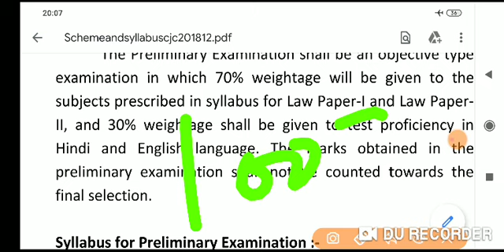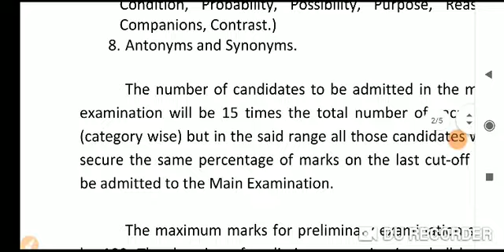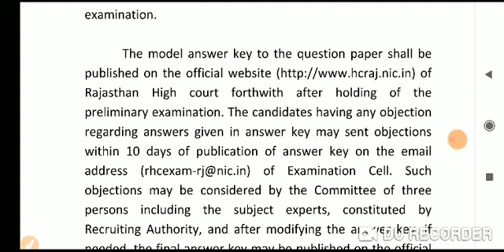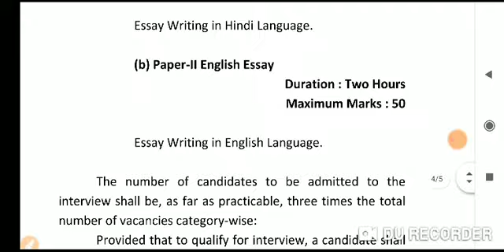Rajasthan PCS-J 2020 latest news | notification| syllabus| cut off | vacancy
join :
Rajasthan civil 2020

fee 2000
till pre exam